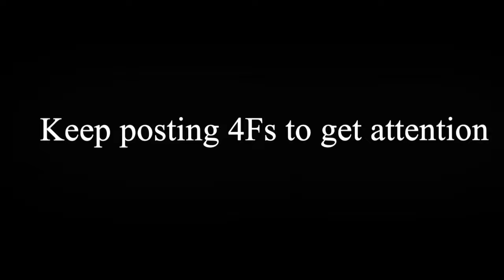Vertiqul vs Wubzei (Mw2)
Open for Video Description
Keep posting friendlies Wubzei, keep posting friendlies.

♪♫: PRAYER - Tony Montana

 ̿ ̿'̿'\̵͇̿̿\з=(•_•)=ε/̵͇̿̿/'̿'̿ ̿